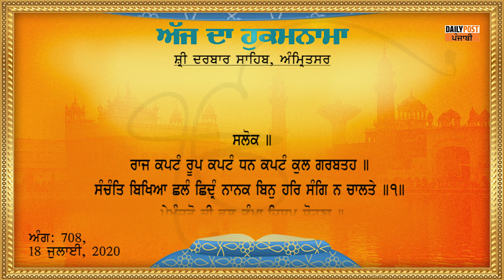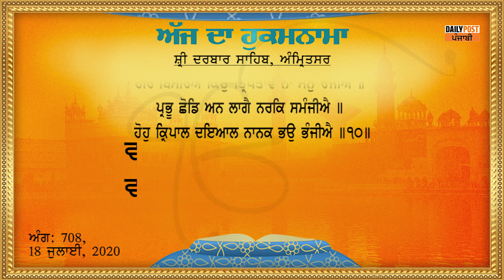Daily Hukamnama From Sri Darbar Sahib 19-07-2020